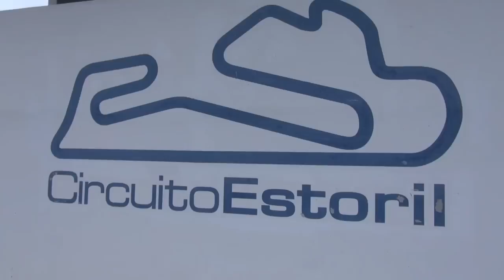QMMF SpeedUp TEST PORTUGAL 2013 rider Anthony West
Testing in Portugal with the QMMF team on the SpeedUp Moto2 race bike.

2nd song in video is by: Alan Koops - Parabolica